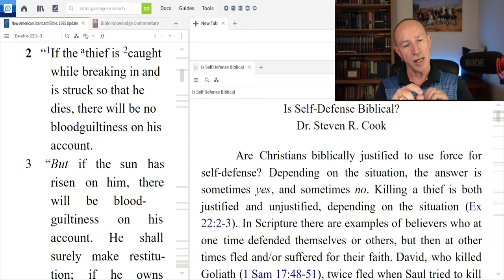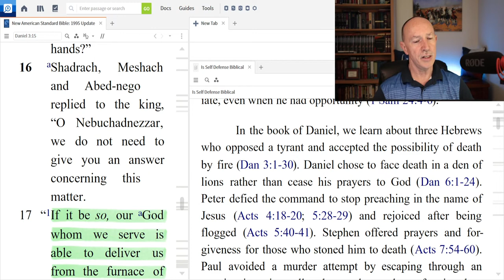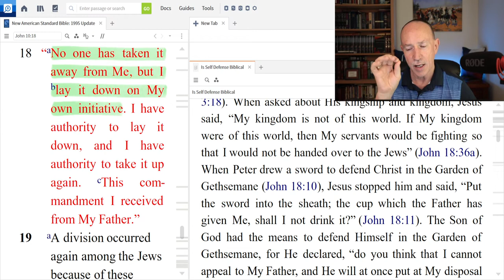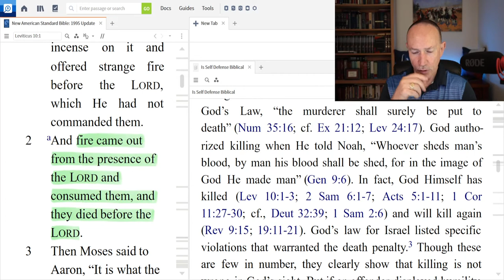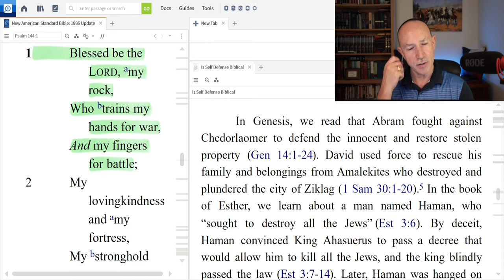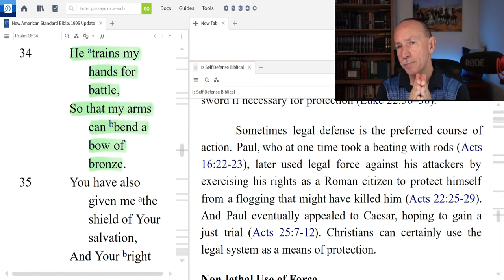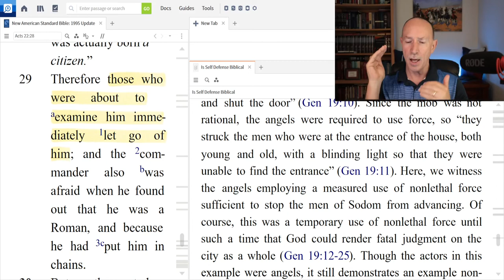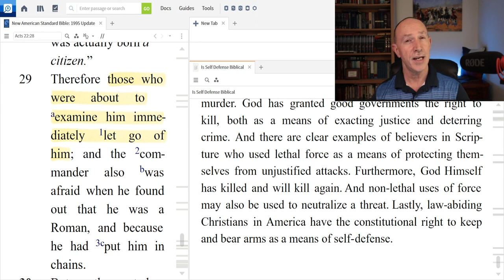Is Self Defense Biblical? - Dr. Steven R. Cook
Are Christians biblically justified to use force for self-defense? Depending on the situation, the answer is sometimes yes, and sometimes no. Killing a thief is both justified and unjustified, depending on the situation (Ex 22:2-3). In Scripture there are examples of believers who at one time defended themselves or others, but then at other times fled and/or suffered for their faith. David, who killed Goliath (1 Sam 17:48-51), twice fled when Saul tried to kill him with a spear (1 Sam 18:11; 19:10), and refused to retaliate, even when he had opportunity (1 Sam 24:4-6).